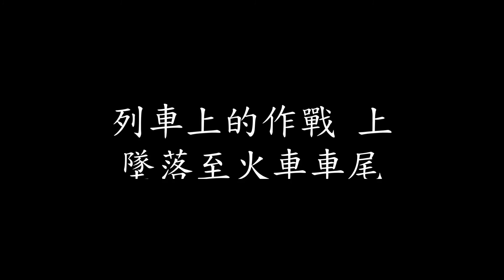【神魔之塔】真理追尋者的昇華故事！列車上的作戰：上【鋼之鍊金術師】【劇情故事】